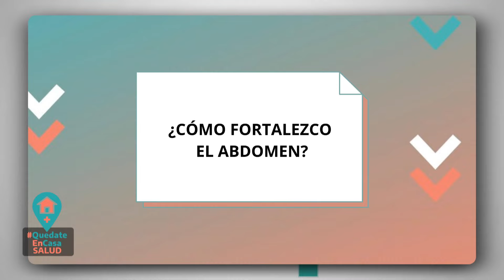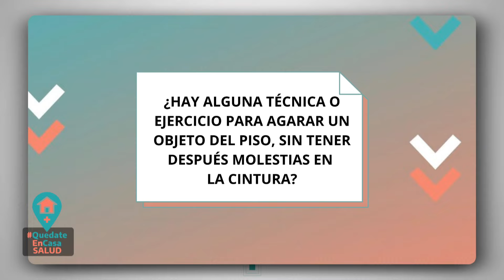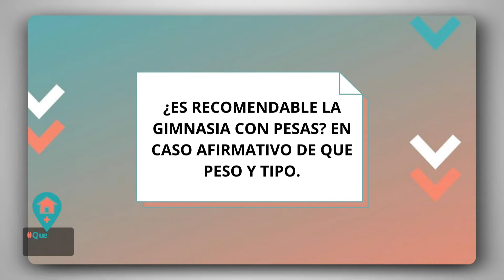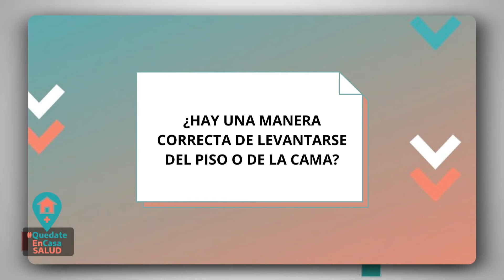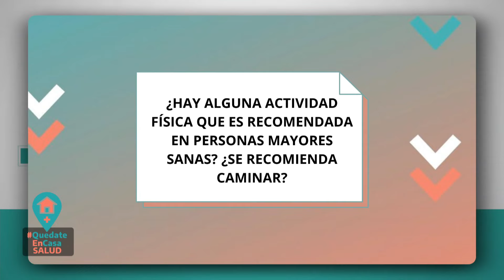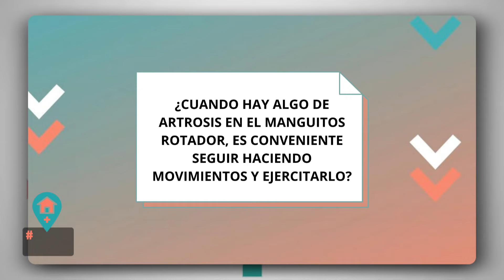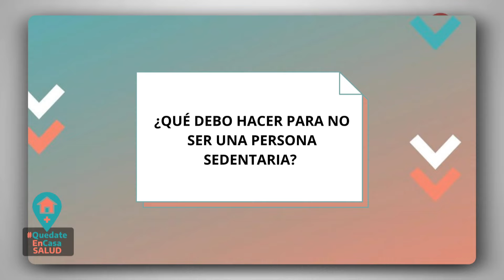Coronavirus: Cuidados y prevención - Quedate en Casa Salud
A un año del primer caso de Coronavirus en el país, el médico infectólogo Hugo Pizzi reflexiona acerca de la pandemia y resalta la importancia de continuar tomando medidas preventivas para evitar la propagación del virus.

Durante este contexto, las infancias se vieron afectadas por los cambios necesarios en el modo de enseñanza y aprendizaje. La Licenciada Lucila Sixto analiza la nueva modalidad de presencialidad y virtualidad de los y las niñas en las instituciones educativas y cómo los más pequeños se comportan frente al distanciamiento social.

Por su parte, María Victoria Pardo, Licenciada en Actividad Física para la Salud y Jefa de Casa de la Cultura de PAMI, propone ejercicios fáciles de realizar para combatir el sedentarismo.